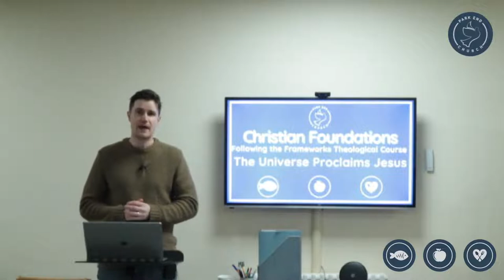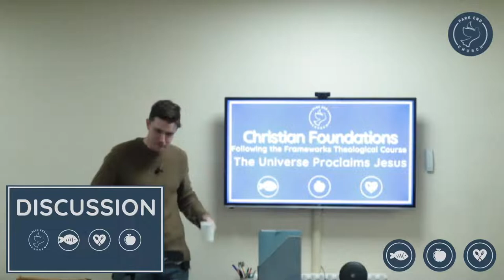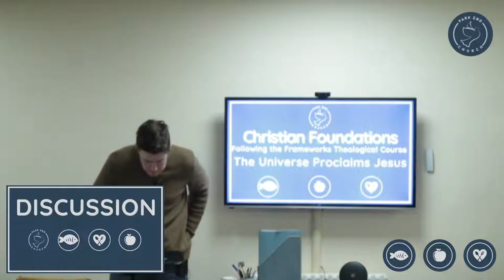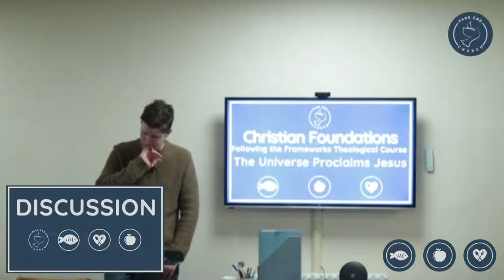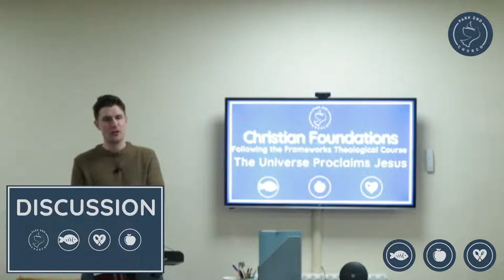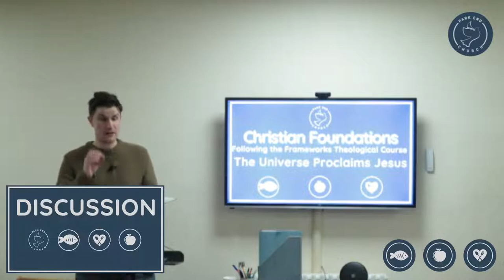Christian Foundations || The Universe Proclaims Jesus || Frameworks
Join us!